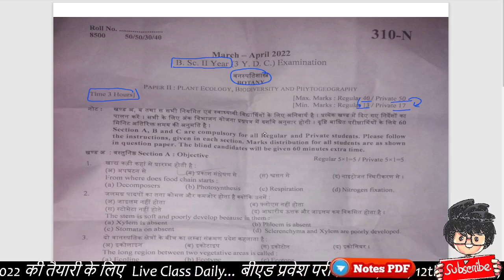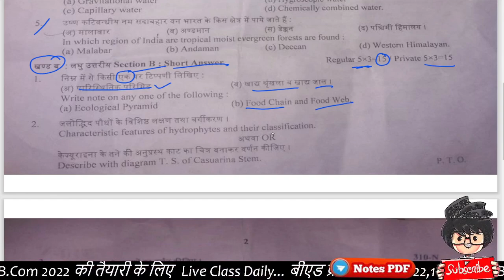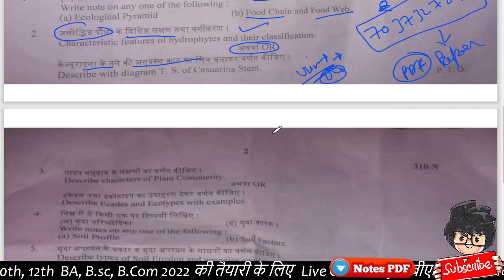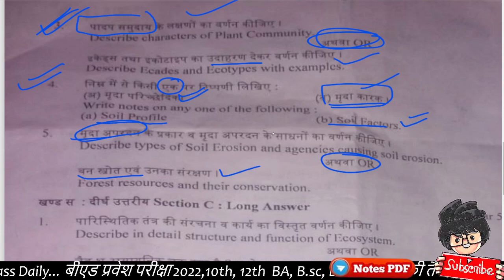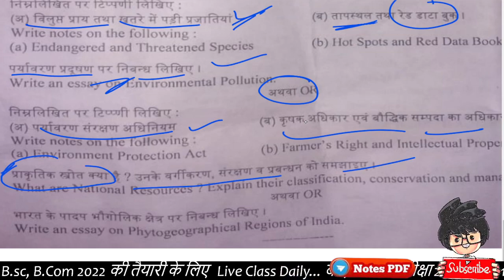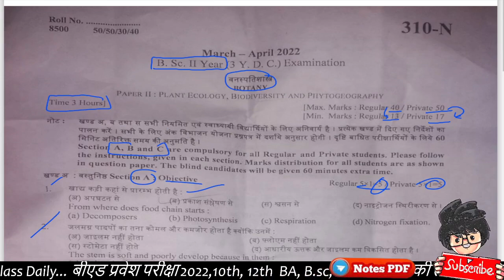Bsc 2nd year Botany 2nd paper 2022/ 😮 mp University / 😂 By Suraj Raj sir